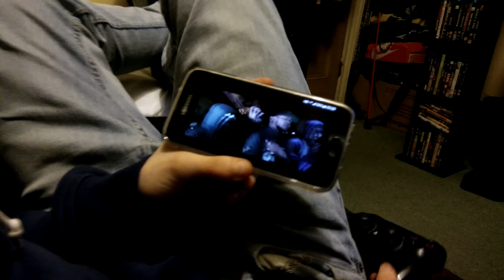67 - Illegal - Tune Reaction - You Got Spots Like Measles lol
67 - Illegal Reaction - You Got Spots Like Measals lol

67,reaction,67 Illegal,lol,spots,section boys,chip,tune,tune reaction